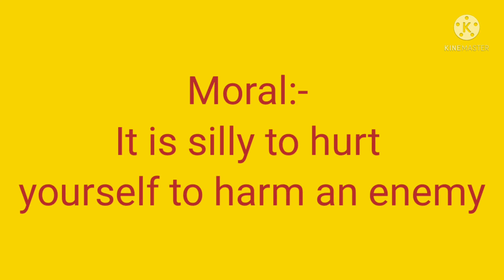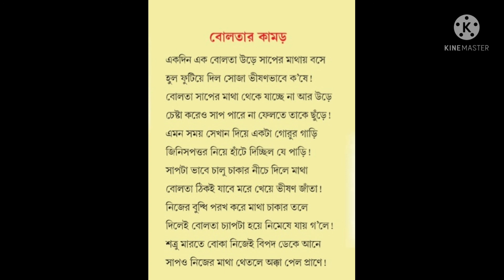ছড়ায় ছড়ায় বোকা সাপ ও বোলতার গল্প শুনি(story of foolish snake and wasp)